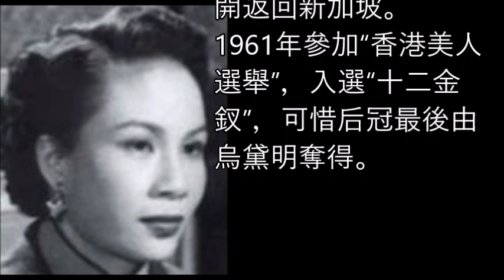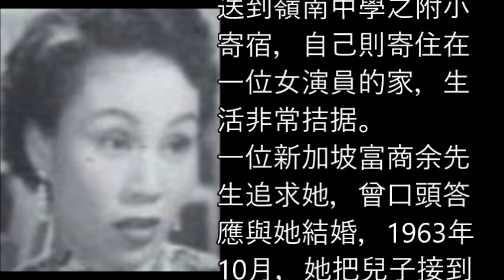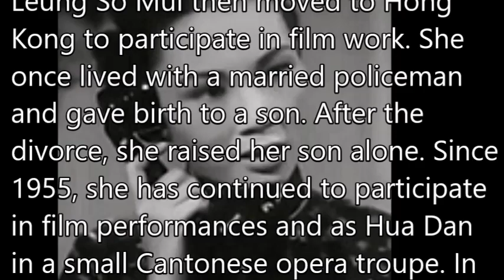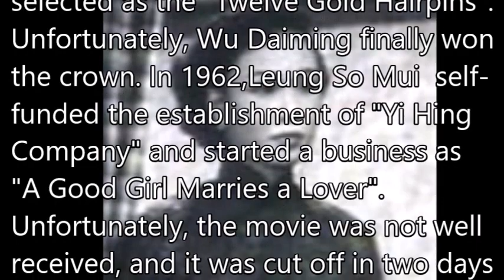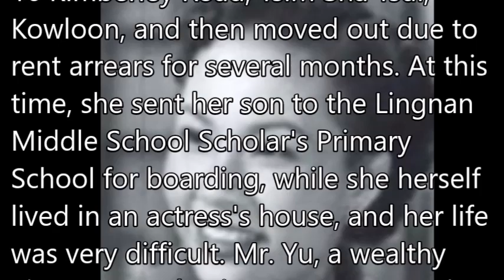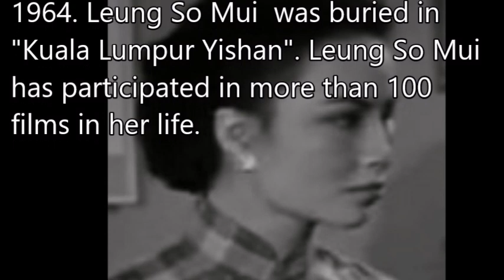梁素梅 Leung So Mui